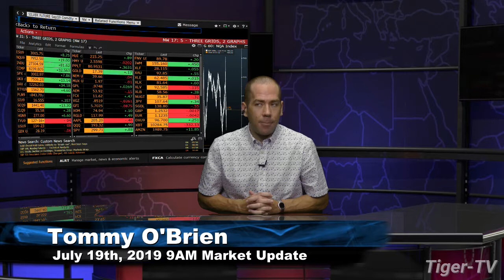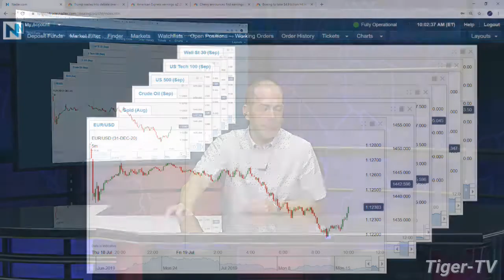July 19th, 10AM ET Market Update with Tommy O'Brien on TFNN